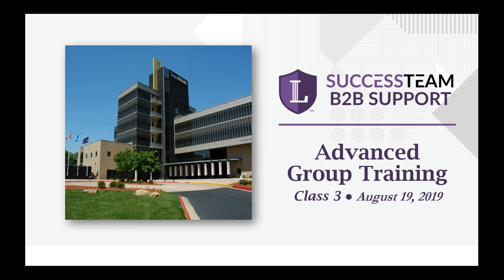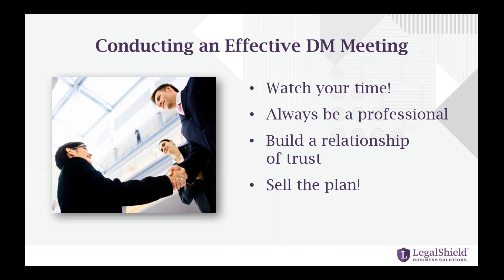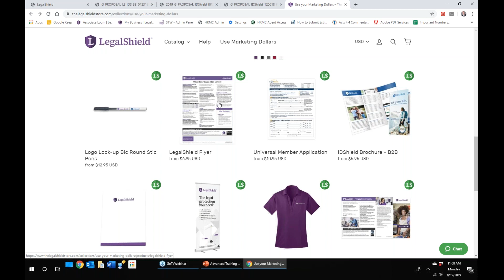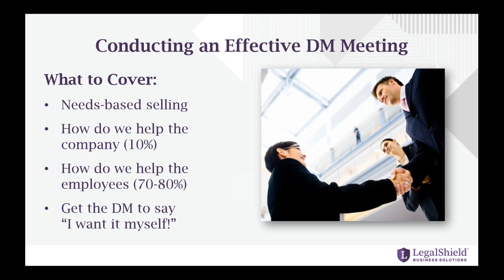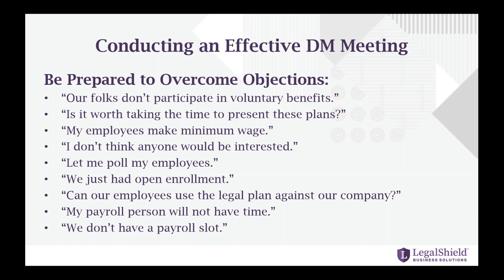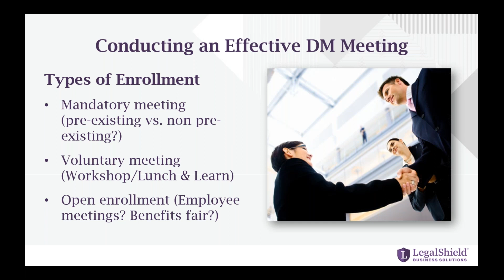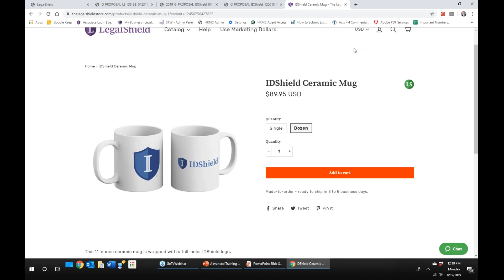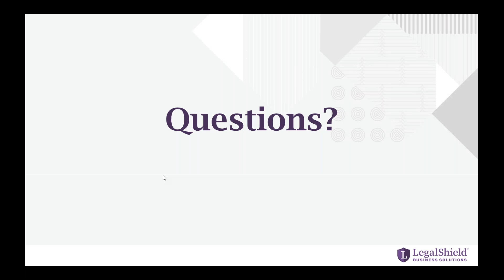Class 3 - LegalShield Advanced B2B Training 2019